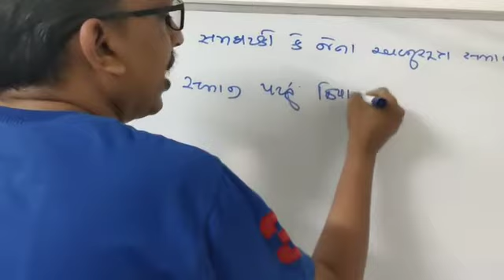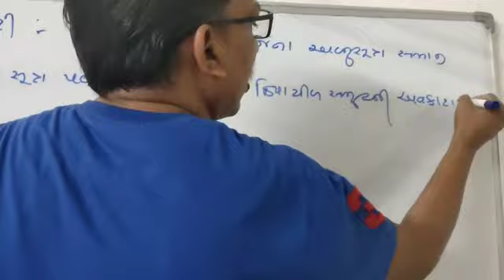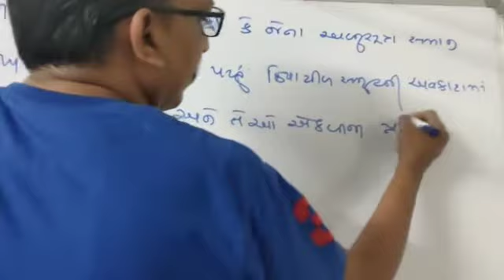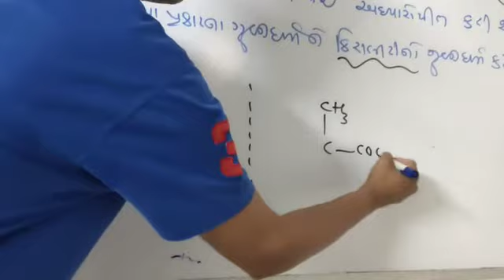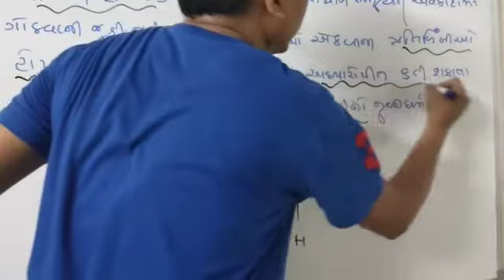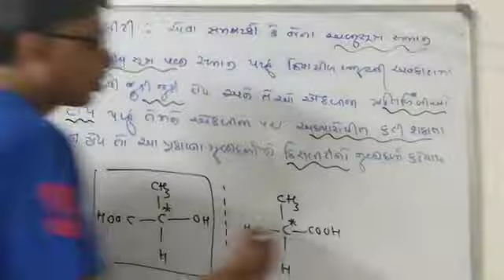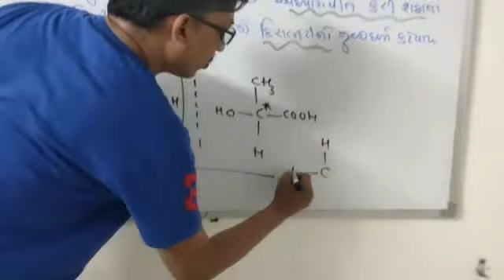Chirality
Chap-10 12th chemistry